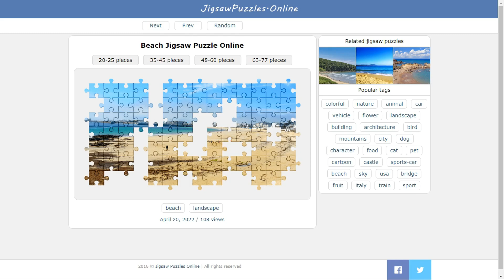Beach Jigsaw Puzzle Online